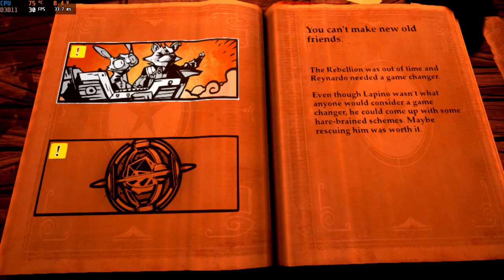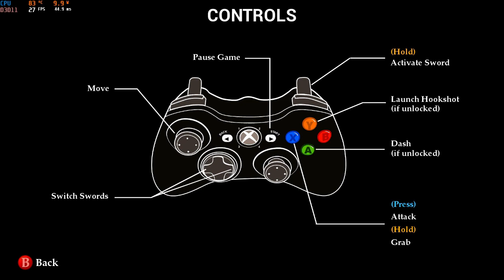Stories: Path of Destinies - GPD Win 2 (No Commentary)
Stories: Path of Destinies played on the ultra-mini PC GPD Win 2.